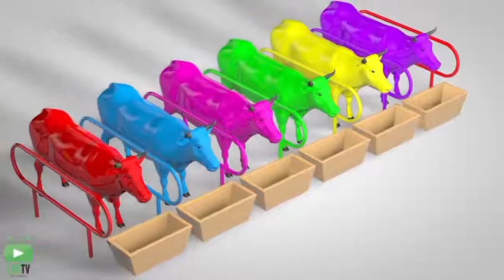Cow Transporter Truck Water Tank Truck 3D Nursery Rhymes Songs For Childre